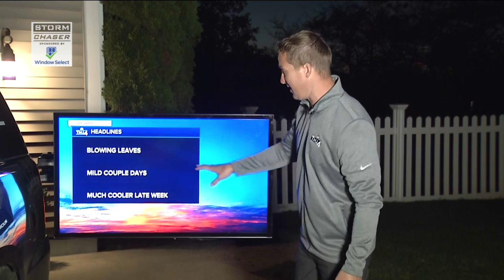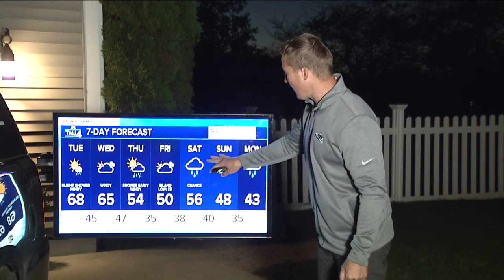Windy, mild Tuesday in store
There's going to be lots of blowing leaves as the winds crank up again today and the rest of the week.